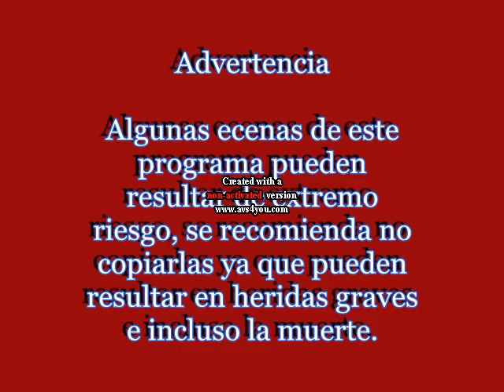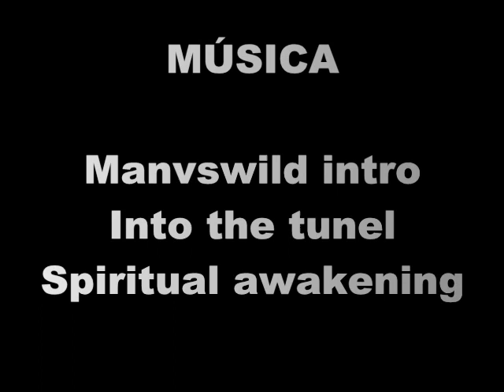Survivor "Lost Into the Jungle"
Este fue uno de los dias mas dificiles de mi vida. Me perdì en la Jungla, Se rompio mi camara en una caìda saliendo de una cueva y me picò una avispa en mi ceja. definitivamente no siempre saldràs ileso de hambientes hostiles . disfrutenlo